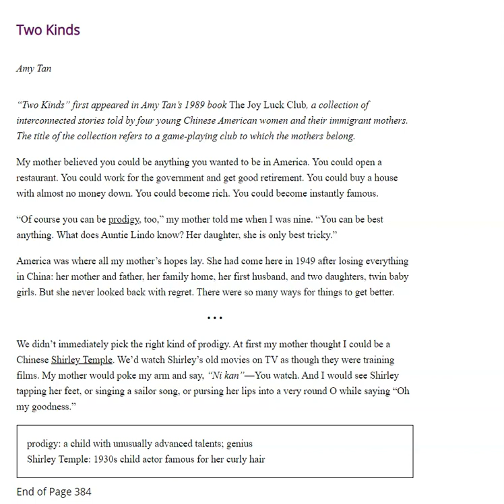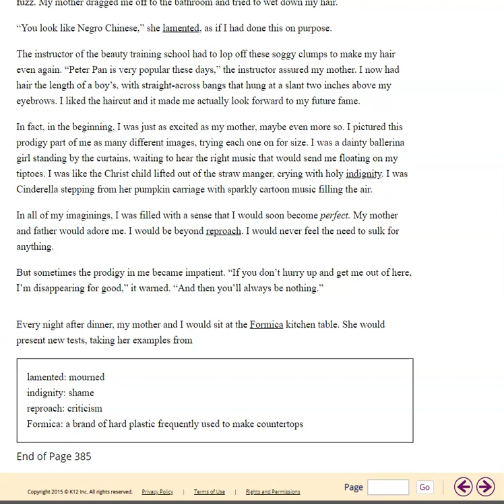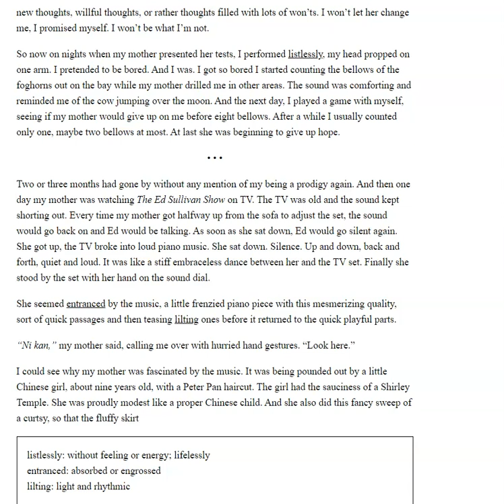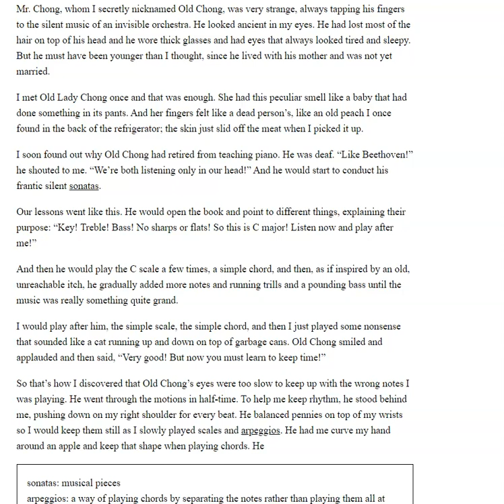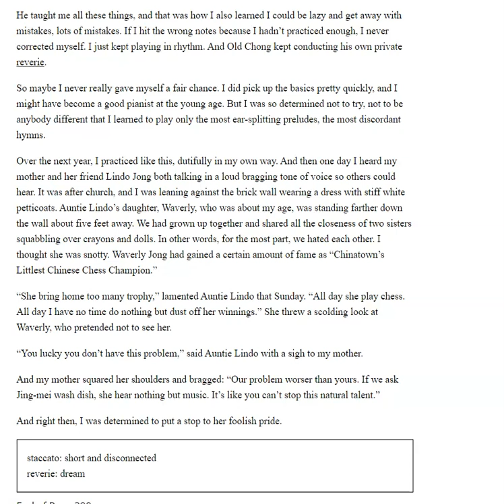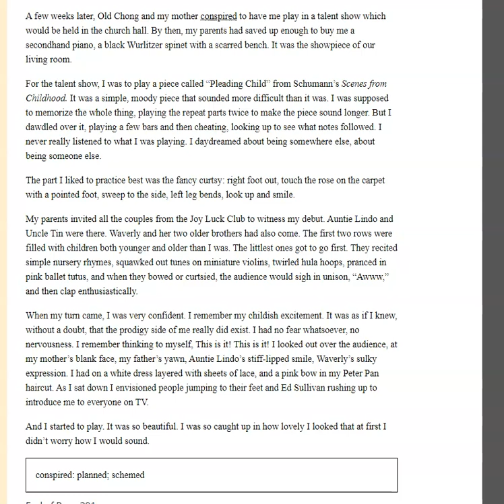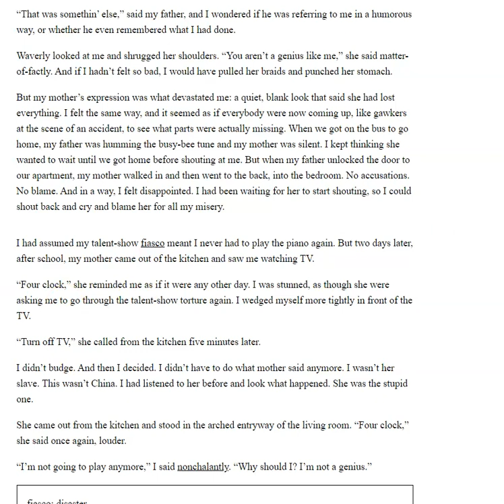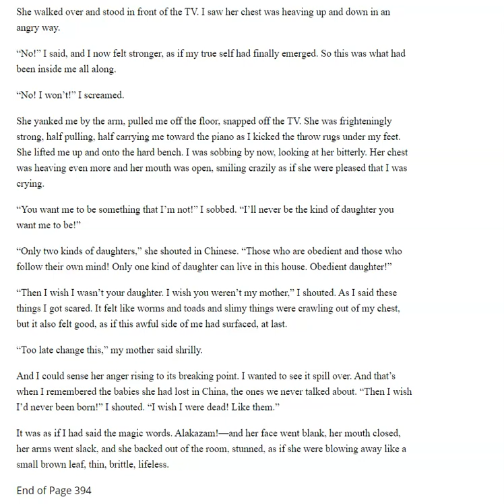Two Kinds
"Two Kinds," excerpt from The Joy Luck Club by Amy Tan. English Literature